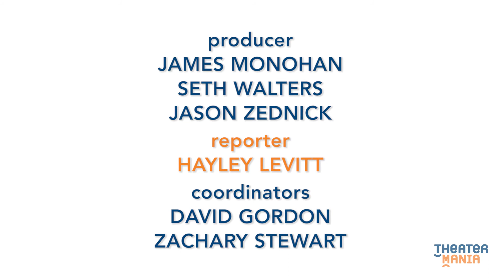The Creators of The Band's Visit Made an Unlikely Vision a Top Tony Contender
The Band's Visit is up for 11 Tony Awards this Sunday.

The Band's Visit began its life in 2007 as a small Israeli film, written and directed by Eran Kolirin. It's now the front-runner for Best Musical at the 2018 Tony Awards, all thanks to the conviction of the show's lead producer Orin Wolf. Watch as director David Cromer and writers David Yazbek and Itamar Moses (all nominated in their categories) take us through the screen-to-stage translation and articulate what Wolf couldn't when his musical vision first came to him seven years ago.